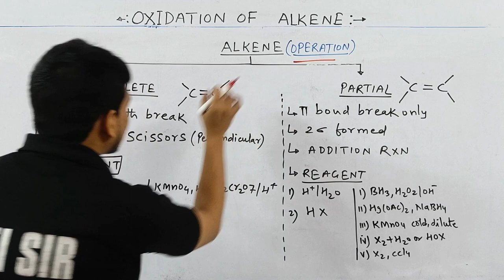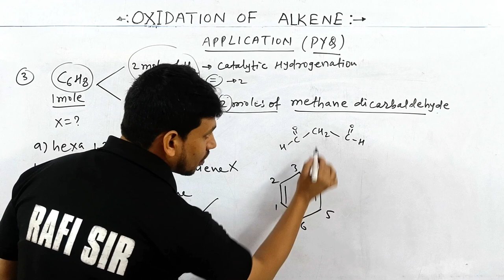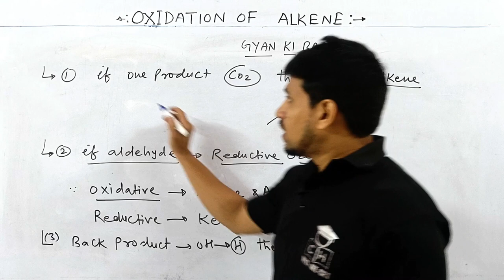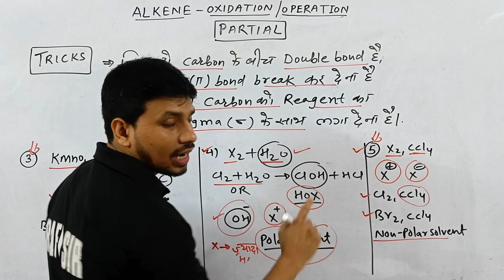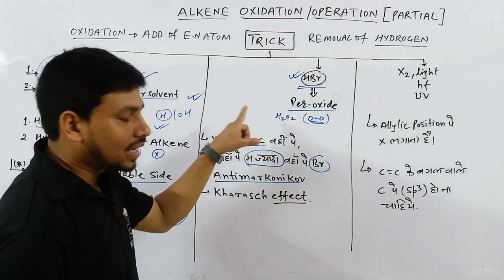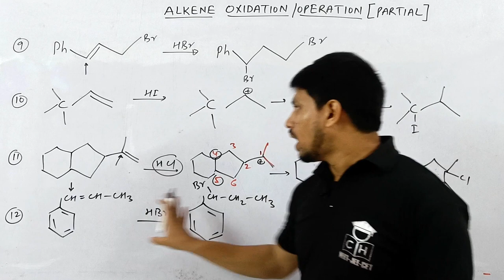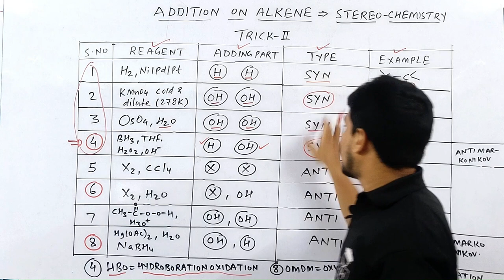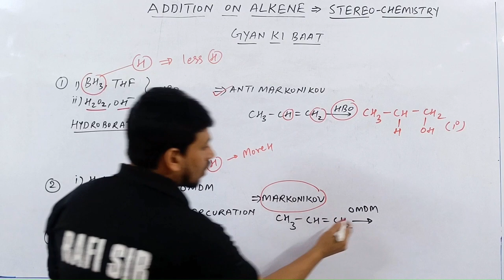HYDROCARBON | ONE SHOT | JEE | NEET | 2025 | BEST LECTURE | TRICKS + PROBLEM | SMART APPROACH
neet motivation#shorts
shortcut competitive
@Kasa Kay..?

1.how to solve questions in jee / neet exam
2.how to remember conceptual points via tricks
3.how to relate chemistry terminology in day to day life
4.how to solve questions within one minute.
5.how to score 75+in mains and 160+ in neet without to much effort and thinking here and there...

4 colligative properties of solutions
solutions chemistry class 12 one shot
colligative properties questions practice
organic chemistry tricks for neet
colligative properties class 12
colligative properties for competitive exams
chemistry tricks for competitive exams
chemical bonding tricks for neet
equilibrium tricks for neet
solutions chemistry for competitive exams
types of solution and concentration class 12
atomic structure tricks for neet
colligative properties class 12 quick revision

00:00 INTRO
00:50 OPERATION OF ALKENE
04:05 TRICKS FOR OZONOLYSIS
08:40 APPLICATION OF TRICKS VIA PROBLEM
27:25 GYAN KI BAAT
29:45 TRICKS FOR PARTIAL OXIDATION OF ALKENE [ WITHOUT SHIFT ]
40:30 APPLICATION OF TRICKS VIA PROBLEM
50:00 TRICKS FOR ALKENE REACTION  [ WITH SHIFT ]
54:15 APPLICATION OF TRICKS VIA PROBLEM
1:13:05 TRICKS FOR ALKENE REACTION WITH STEREO CHEMISTRY
1:15:15 AWESOME TRICK FOR STEREO CHEMISTRY PROBLEM
1:21:45 APPLICATION OF TRICKS VIA PROBLEM
1:30:45 GYAN KI BAAT [ MARKONIKOV ]